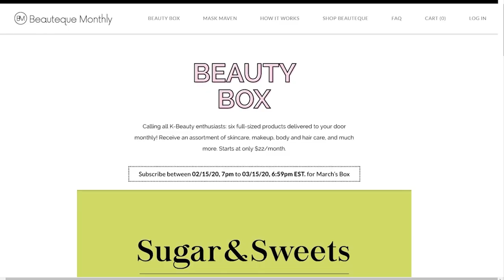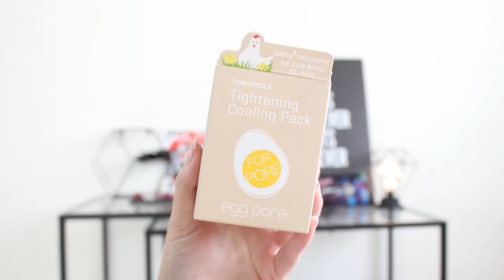Beauteque Monthly : pourquoi j'arrête cette box K Beauty 📦🇰🇷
Beauteque Monthly est une box de produits K Beauty. Tu reçois une sélection faite par l'équipe de Beauteque Monthly tous les mois avec des produits coréens full size, très orientées skin care avec un peu de maquillage.

Je suis abonnée à Beauteque Monthly depuis environ 2-3 ans, j'ai toujours été satisfaite et j'ai souvent fait des vidéos unboxing.

Beauteque Monthly reste une très bonne box K Beauty et je te la conseille.

C O D E   P R O M O  Y E S S T Y L E

S H O P S  K B E A U T Y

*Je reçois la valeur de tes économies en crédits YesStyle